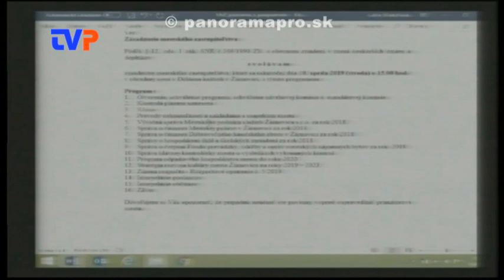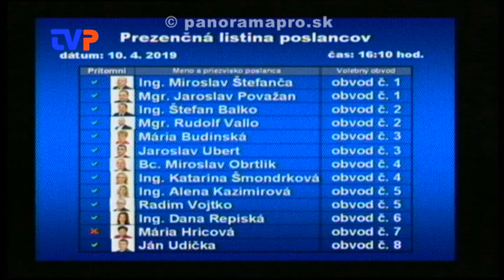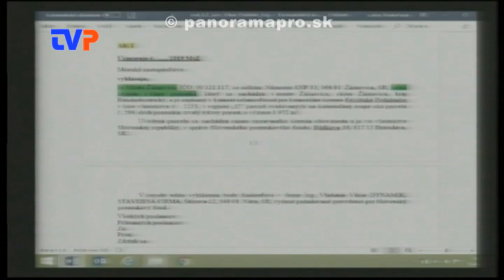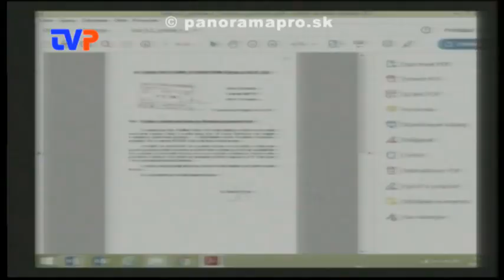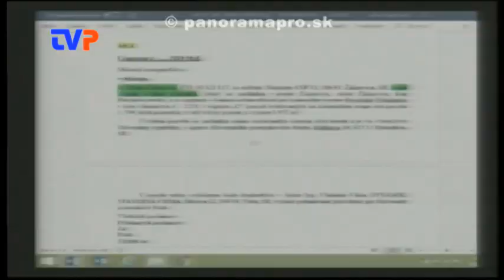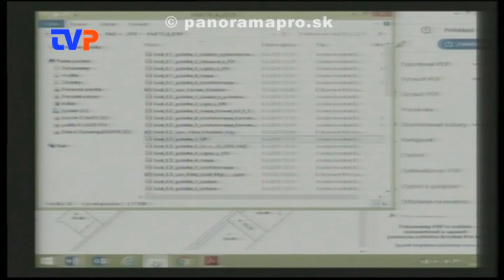2. Mestské zastupiteľstvo poslancov ZC - 1. časť